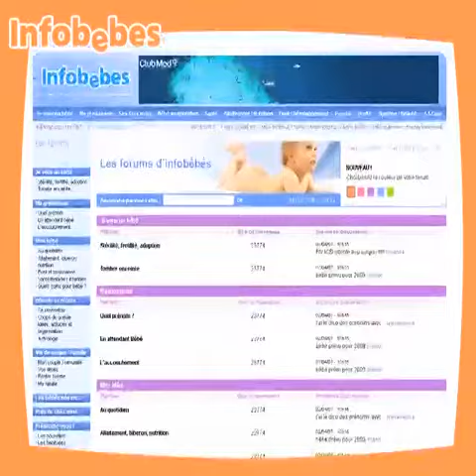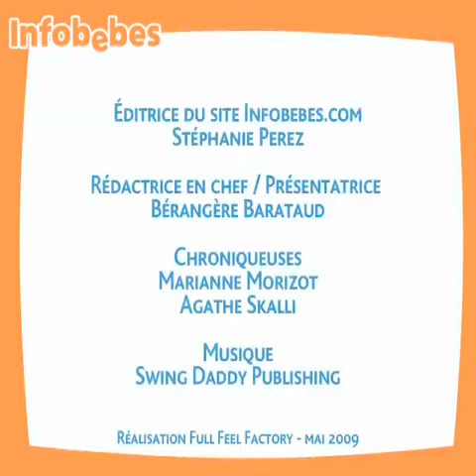Le JT : on vous gâte !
Accrochez-vous : naissance en plein vol ! Découvrez aussi les dernières nouveautés sur Infobebes.com, côté forums et albums photos...